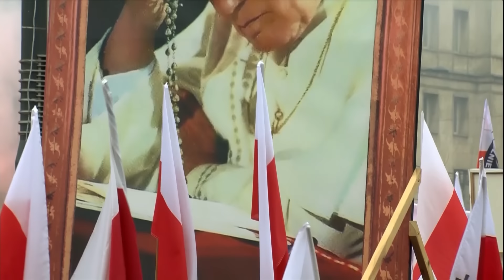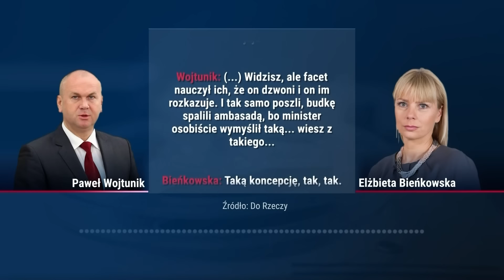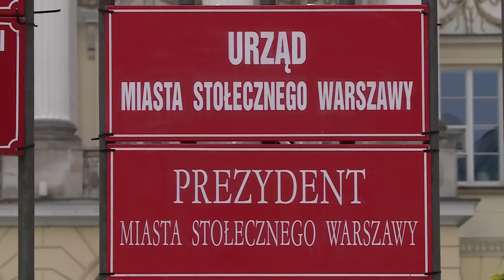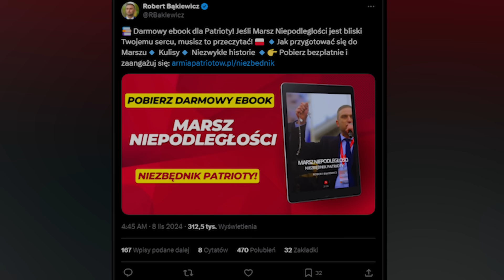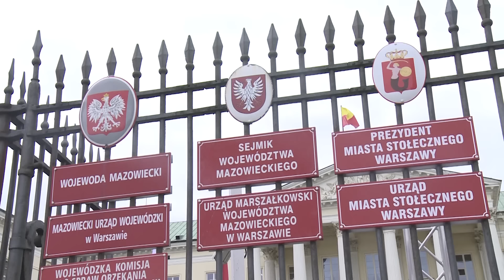Policjanci na L4. Co z zabezpieczeniem Marszu Niepodległości?